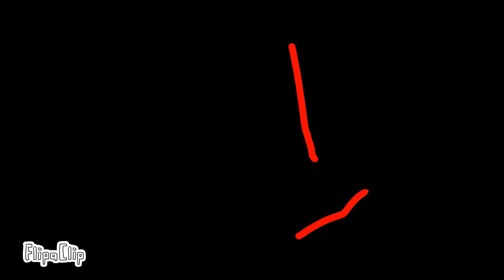robot Dragon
FlipaClip - Leylani